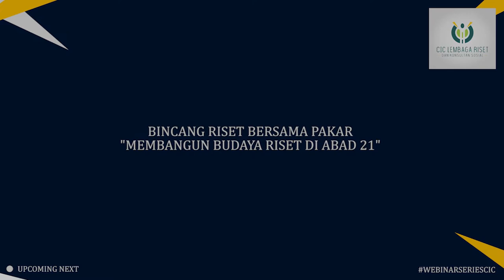METODE RISET UNTUK MEWADAHI KOMPETENSI PEMBELAJARAN ABAD 21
Sebuah diskusi menarik kembali terjadi dalam diskusi
WebinarSeriesCIC Bincang Riset Bersama Pakar

Simak diskusi yang begitu menarik nan berwawasan
oleh Dr. Asep Suryana, M.Si.
Dosen Sosiologi Universitas Negeri Jakarta